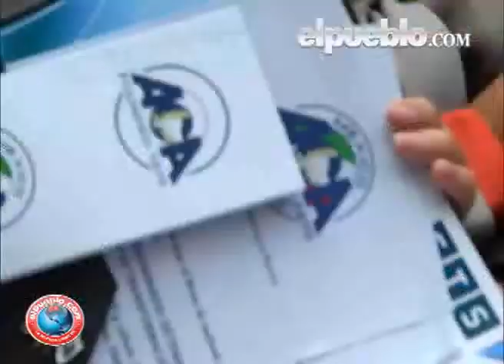Celebran el primer capítulo de la ACA México en Chihuahua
El primer capítulo de la Asociación American de Correccionales y Penitenciarías (ACA por sus siglas en inglés), dio inicio en Chihuahua este viernes, teniendo como sede el Museo Casa Chihuahua, con la presencia de autoridades estadounidenses de esta organización, de la Federación, del Estado y el gobernador César Duarte Jáquez.